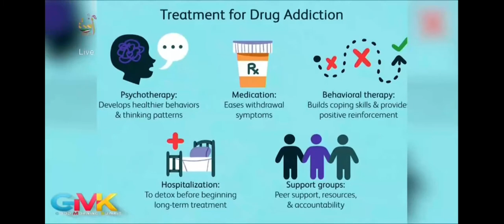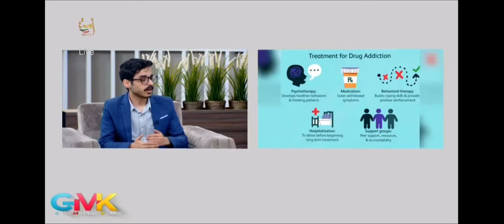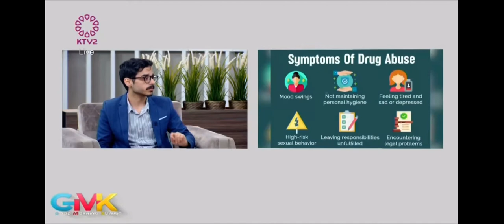Psychologist Khalifa Almutairi - Addiction treatment